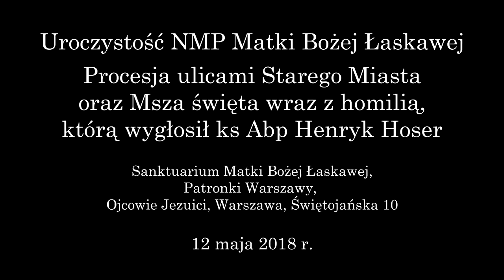Uroczystość Matki Bożej Łaskawej, Patronki Warszawy - Procesja i Msza św. - 12 maja 2018 r.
Sanktuarium Matki Bożej Łaskawej Patronki Warszawy, Uroczystość NMP Matki Bożej Łaskawej, procesja ulicami Starego Miasta oraz Msza św., której przewodniczył ks. Abp Henryk Hoser. W odpust Matki Bożej Łaskawej, po raz czwarty od wznowienia w 2015 roku, po 185 latach przerwy, miała miejsce procesja ulicami Starego Miasta, oddając w ten sposób cześć Patronce Warszawy, niosąc Jej zabytkową figurę. Procesja przeszła ulicami: Świętojańską w kierunku Placu Zamkowego, okrążyła Kolumnę Zygmunta, potem Piwną, Piekarską, Rycerską, Wąski Dunaj, Szeroki Dunaj, Krzywe Koło, Rynek Starego Miasta, Jezuicką, Plac Zamkowy i Świętojańską do Sanktuarium. Tam miała miejsce Uroczysta Msza święta podczas której homilię wygłosił Abp. Henryk Hoser.